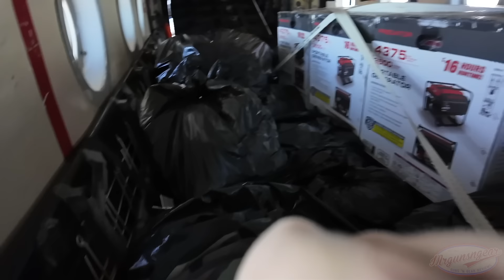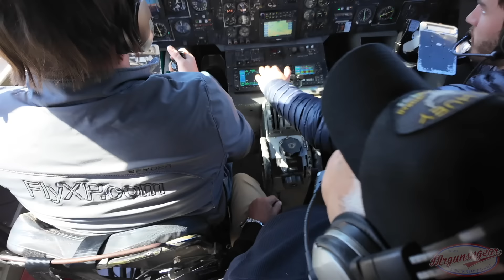Civilian Run Relief Efforts In Western North Carolina & East Tennessee 🇺🇸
We head out to East Tennessee, get an update on Hurricane Helene relief efforts and what supplies are needed, and then head to Banner Elk North Carolina to deliver much needed supplies to those in need 🇺🇸

Linda's information:
Linda Cassese
C/O Nightline

Instagram.com/mrgunsngeargram

Email sign up:
Mrgunsngear.com
MRGNG.org